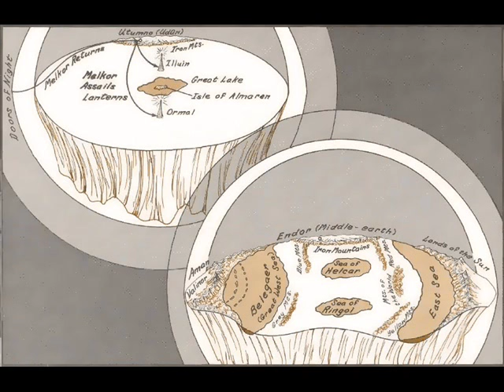L'histoire de la terre du milieu : Les années des lampes et des arbres